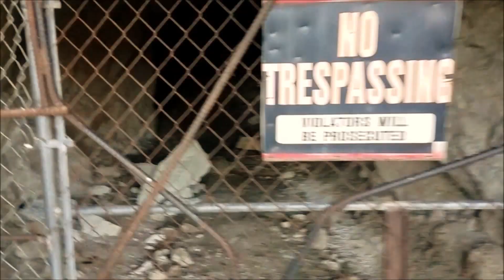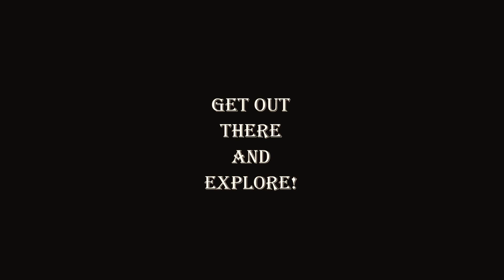Gila National Forest, Catwalk Trip.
Our trip into the Gila Wilderness for 2 days of dispersed camping.  Awesome place to get away and explore.